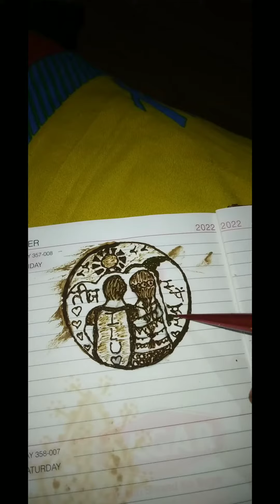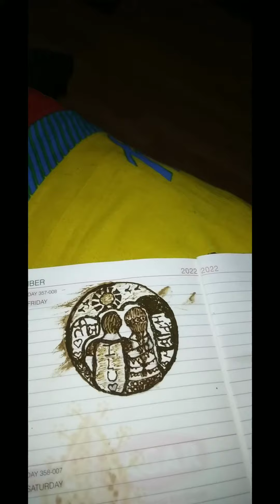चूडी से लगाऐ सुंदर सिपर तीज स्पेंसर मेंहदीडिजाइन # couple mehndi design# easy design# bridal mehandi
# Mehndi arts and fun
# Chudi se banae Circus Sundar mehandi design lagaen couple design bridal design mehandi design design# beautiful easy stylish Heena mehndi design henna design#